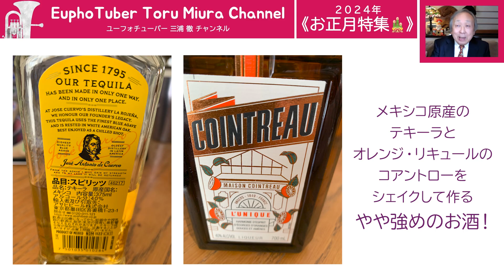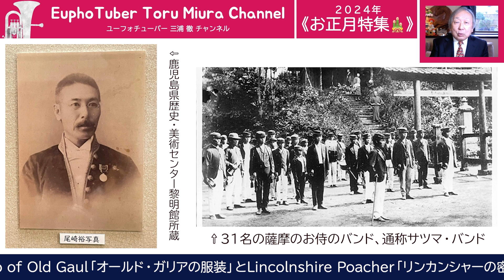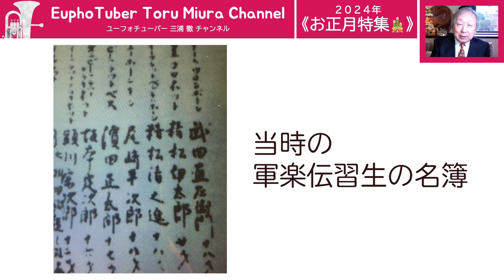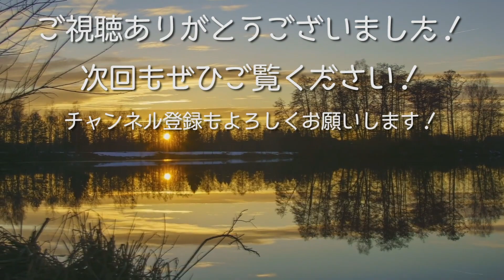２０２４年《お正月特集♪》[041]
《尾崎平次郎裕の履歴》
1868年(明治元年)横浜妙香寺にて軍楽伝習生に派遣
1869年(明治2年)英国から楽器一式到着(Distin社)
1869年(明治2年)フェントン作曲「君が代」の御前演奏
1870年(明治3年)12月、軍楽伝習を終え鹿児島へ帰国
1871年(明治4年)廃藩置県ーー上京 水兵本部入隊
1872年(明治5年)海軍省ーー海軍楽隊伍長、軍曹へ昇進
1873年(明治6年)西郷隆盛に従軍のため鹿児島へ帰国
1877年(明治10年)官軍に自首ーー赦免される
1879年(明治12年)社会復帰ー租税局勤務(熊本、大分、福島)
1883年(明治16年)警察所勤務(石川県小松、輪島)
1892年(明治25年)石巻、仙台の警察署長
1897年(明治30)四谷、赤坂の警察署長
1899年(明治32)奈良県宇陀郡長、山辺郡、南葛城郡長

《ヘボン式ローマ字》
ヘボン式ローマ字とは、1867年(慶應3年)に出版されたヘボンの「和英語林集成」という和英語辞典で使われた綴りを元に羅馬字会、ローマ字ひろめ会が修正を加え1908年(明治41年)に発表したものです。

◆◇◆ユーフォニアム 三浦 徹 Toru MIURA -Euphonium-◆◇◆

ご感想などはぜひコメント欄にお寄せください。